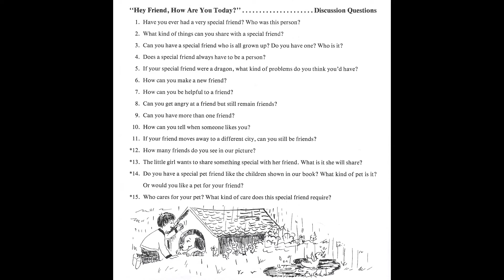10 How Are You Today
I played drums and percussion in 1978 on this Good Apple children's activity album "Look at Me".  17 songs for pre-schoolers to second graders. Words and music by Kathleen Lecinski.  The accompanying activity book and other material from 1979 is available at this Flickr folder